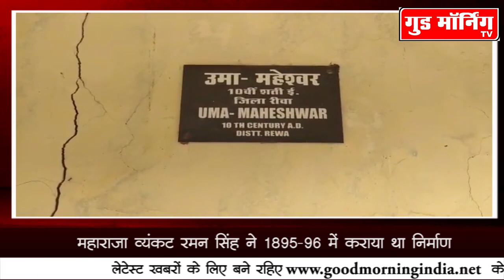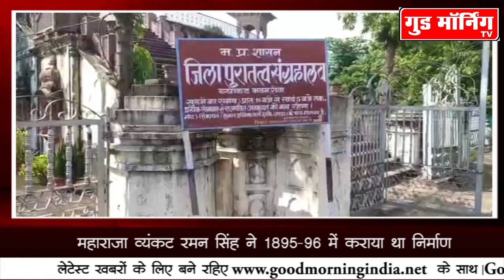देखिये! 125 वर्ष पुराने Rewa के व्यंकट भवन का गौरवशाली इतिहास // Good Morning TV